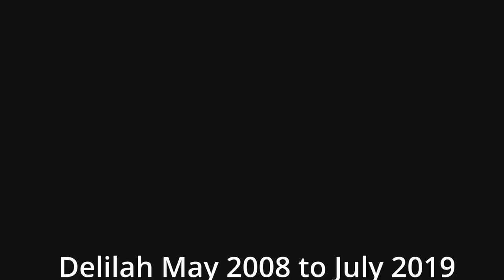Delilah and Frisbee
Video of Delilah playing frisbee.
DaVinci Resolve used to edit